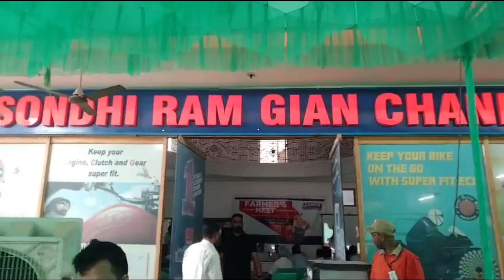ਪੈਟਰੋਲ ਪੰਪ ਦੇ ਉੱਪਰ ਸਰਵੋ ਕੰਪਨੀ ਵੱਲੋਂ ਇੱਕ ਮੇਲਾ ਲਗਾਇਆ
ਸਨੋਰ ਦੇਵੀਗੜ੍ਹ ਰੋਡ ਦਸਾਉਂਦੀ ਪੈਟਰੋਲ ਪੰਪ ਦੇ ਉੱਪਰ ਸਰਵੋ ਕੰਪਨੀ ਵੱਲੋਂ ਇੱਕ ਮੇਲਾ ਲਗਾਇਆ ਗਿਆ ਜਿਸ ਦੇ ਵਿੱਚ ਕਿਸਾਨਾਂ ਵੱਲੋਂ ਭਾਗ ਲਿਆ ਗਿਆ ਇਸ ਮੌਕੇ ਤੇ ਕੰਪਨੀ ਦੇ ਆਏ ਹੋਏ ਸੀਨੀਅਰ ਮੈਂਬਰਾਂ ਵੱਲੋਂ ਕਿਸਾਨਾਂ ਨੂੰ ਸਰਵੋ ਕੰਪਨੀ ਦੇ ਮੁਗਲੈਲ ਬਾਰੇ ਜਾਣਕਾਰੀ ਦਿੱਤੀ ਗਈ ਹੈ ਤੇ ਉਹਨਾਂ ਨੂੰ ਦੱਸਿਆ ਗਿਆ ਕਿ ਜੇਕਰ ਕੰਪਨੀ ਦਾ ਤੇਲ ਗੱਡੀਆਂ ਵਿੱਚ ਵਰਤਦੇ ਆਂ ਤਾਂ ਉਹਨਾਂ ਨੂੰ ਇਸ ਦੇ ਨਾਲ ਨਾਲ ਹੋਰ ਵੀ ਕਈ ਤਰ੍ਹਾਂ ਦੇ ਲਾਭ ਮਿਲਣਗੇ ਇਸ ਮੌਕੇ ਤੇ ਕਿਸਾਨਾਂ ਨੂੰ ਬੂਟੇ ਵੀ ਵੰਡੇ ਗਏ।